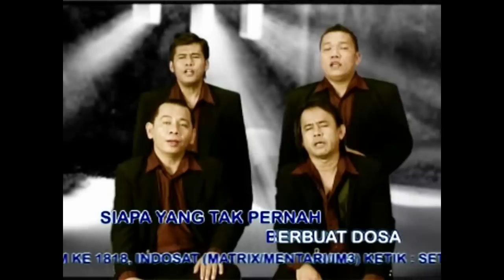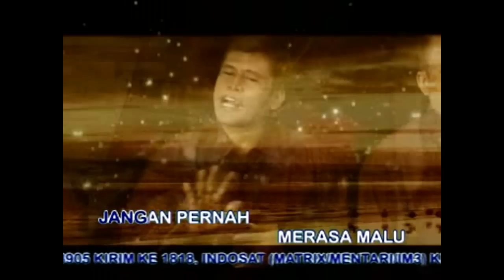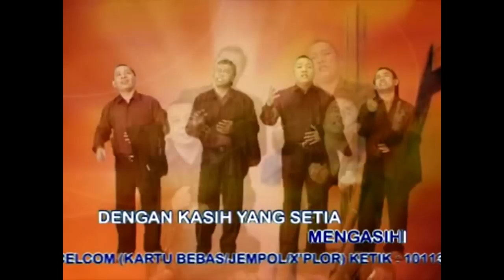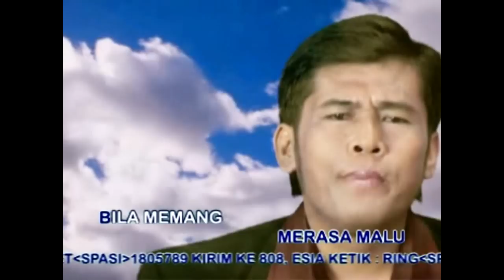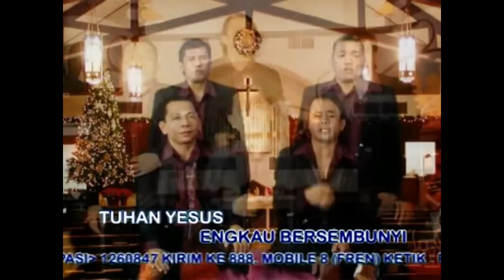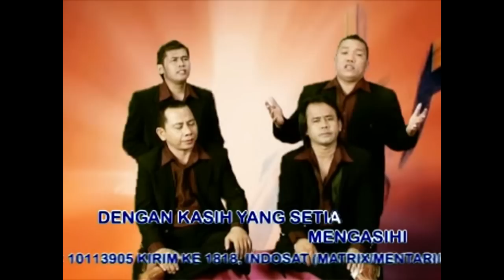Lagu Rohani - Ampuni semua dosa yang aku lakukan - Lagu Rohani Kristen 2020 - Official Video Music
Penyanyi:
Ameda Voice
Rudy Loho